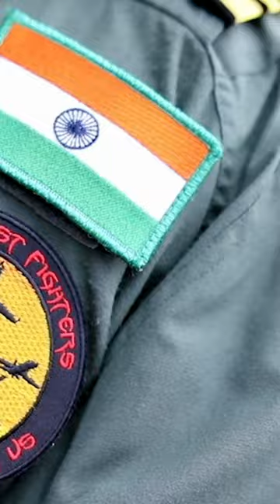Pilots Of Indian Navy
The Indian Naval Air Arm is the aviation branch and a fighting arm of the Indian Navy which is tasked to provide an aircraft carrier based strike capability, fleet air defence, maritime reconnaissance, and anti-submarine warfare.

The Flag Officer Naval Aviation (FONA) appears to direct the field operations of the air arm

Indian Navy to acquire the Soviet aircraft carrier Admiral Gorshkov.[31][32] As reported by MiG Bureau, the Indian Navy's association with the MiG-29K began in Apr 2002 when a team led by Commander Gupta reached Moscow to evaluate the MiG-29K prototype for possible induction into the Indian Navy. The Team evaluated the aircraft on ground as well as in the air (the flight evaluation was conducted by a Navy Test Pilot Commander Ahuja). Some other aircraft were also evaluated but the MiG-29K was chosen. On 20 January 2004, the Indian Navy signed a contract for 12 single-seat MiG-29K and 4 two-seat MiG-29KUB. The first MIG-29K for the Indian Navy took flight on 22 January 2007. The MIG-29 KUB (two-seat trainer) is similar to the MIG-29K but with reduced operational range. The aircraft will be fielded on the aircraft carrier INS Vikramaditya

The fighter plane is different from the MiG-29 flown by Indian Air Force. The aircraft has been modified for aircraft carrier operation by hardening the undercarriage. It also has much better 'over-the-nose' vision to make it easy to land aboard a carrier at a high angle of attack. Modifications made for Indian Navy requirement featured Zhuk-ME radar, RD-33MK engine, combat payload up to 5,500 kg (12,100 lb), 13 hardpoints (inclusive of the multi-lock bomb carriers), additional fuel tanks situated in dorsal spine fairing and wing LERXs, increased total fuel capacity by 50% comparing to first variant of MiG-29 and an updated 4-channel digital fly-by-wire flight control system. With special coatings, the MiG-29K radar reflecting surface is 4–5 times smaller than of basic MiG-29. Cockpit displays consist of wide HUDs, 3 colour LCD MFDs (7 on the MiG-29KUB), a French Sigma-95 satellite GPS module and Topsight E helmet-mounted targeting system compatible with the full range of weapons carried by the MiG-29M and MiG-29SMT